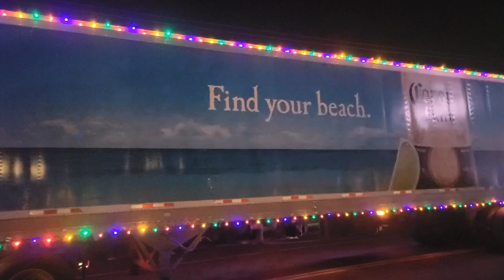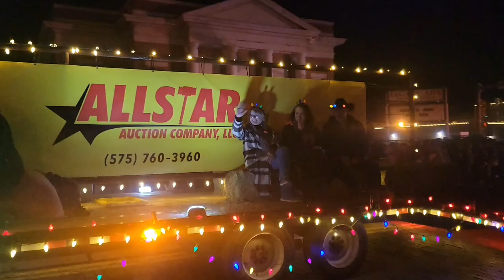Christmas Parade, Clovis, NM, 2021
Annual Christmas Parade, in downtown Clovis, New Mexico, December 4, 2021.